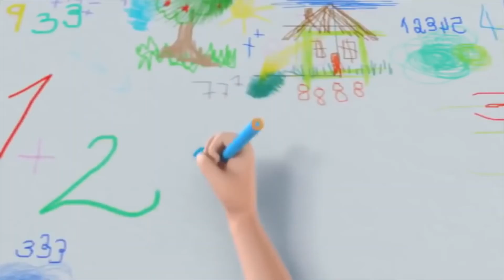Juice WRLD - Already Dead (Music Video)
🎶 Juice WRLD - Already Dead
Juice WRLD - Already Dead. Available now